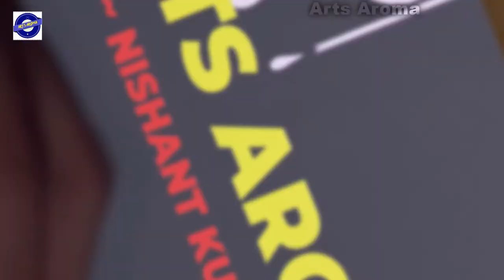🤗Lord Buddha Painting | For Beginners | Tutorial | Arts Aroma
Hello everyone, I hope all of u r doing fine.

Today in this video I have made Lord Buddha Painting using poster colour on 120 gsm A4 size paper.

Actual Time Take – 20 minutes

Basic Art Supplies which I used in this painting

1. Camel Poster Colour

2. Doms Poster Colour

3. Dayal Paint Brushes - Available in any stationary shop

4. 120 Gsm A4 paper

Must send your recreations to me via links given below, don't forget to check them out